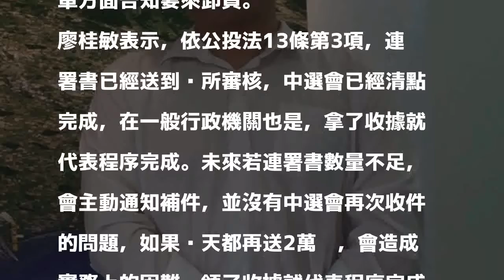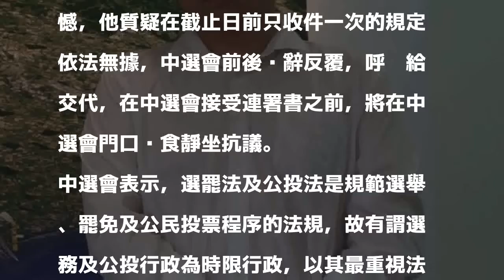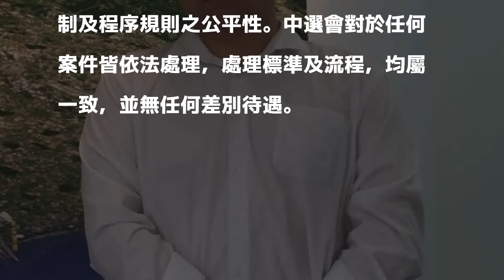「以核養綠」二度送連署書遭拒 黃士修嗆要絕食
〔記者林良昇／台北報導〕各界拚年底九合一大選綁公投，「以核養綠」公投領銜人黃士修今打算再送2萬餘份連署書到中選會，但中選會認為，「以核養綠」公投已經完成送件，不接受再度送件，引起黃士修等人不滿，揚言在中選會前絕食抗議，直到中選會收件為止。

發表評論評論如下。